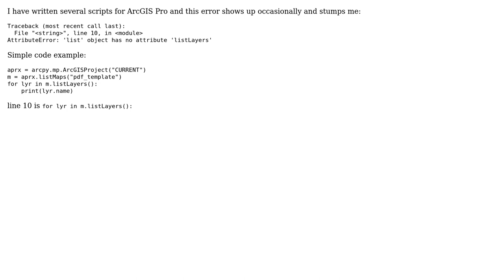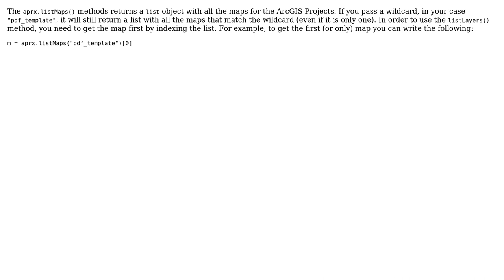How to resolve AttributeError: 'list' object has no attribute 'listLayers' in Python 3 for...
GIS: How to resolve AttributeError: 'list' object has no attribute 'listLayers' in Python 3 for ArcGIS Pro?

With thanks & praise to God, and with thanks to the many people who have made this project possible! | Content (except music & images) licensed under CC BY-SA | Music | Images & others | With thanks to user Vince user Marcelo Villa-Pineros user Anthony Stokes and the Stack Exchange Network Trademarks are property of their respective owners. You are responsible for your own actions.